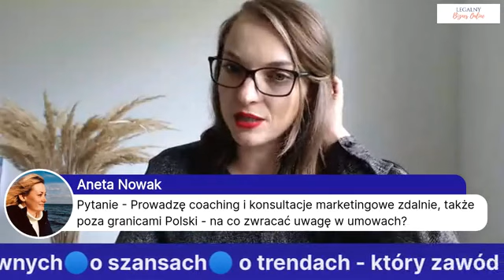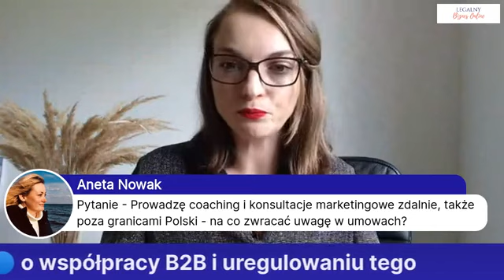O czym trzeba pamiętać, gdy przenosimy biznes do internetu.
legalnakawa nr 101.
Dla kogo ten odcinek?
✅Jeśli do tej pory nie myślałeś o sprzedaży w Internecie, a koronawirus zmienił wszystko.
✅Jesteś wirtualną asystentką albo chcesz mieć pewność, czy legalnie działasz w Internecie?📲💻
✅Jesteś już w Internecie, ale w sumie nie wiesz, czy wszystko robisz zgodnie z przepisami.

Posłuchaj moich rad, które pozwolą Ci w pełni legalnie działać‼️
Masz możliwość poznać legalne aspekty działania i prowadzenia biznesu w sieci.

A trochę tego jest. O czym jest ta LegalnaKawa?
🔵o obowiązkach prawnych
🔵o szansach
🔵 o trendach - który zawód rozwija się bardzo dobrze, a teraz nawet lepiej?
🔵o sklepach internetowych i sprzedaży w Internecie
🔵o pracy zdalnej
🔵 o współpracy B2B i uregulowaniu tego

A w sklepie znajdziesz wzory potrzebnych dokumentów oraz kursy, które przeprowadzą Cię krok po kroku przez prawne zawiłości dla Wirtualnych Asystentek.

Wszystkiego Legalnego❗
Ilona Przetacznik